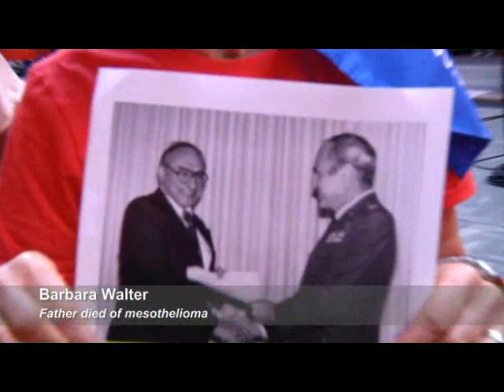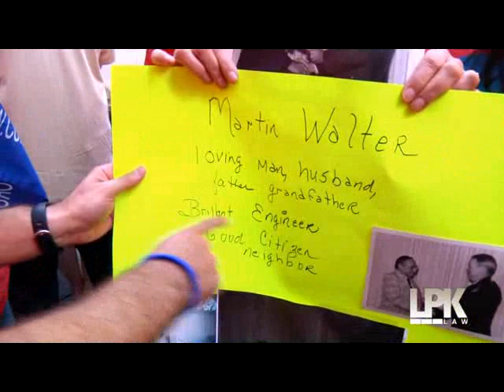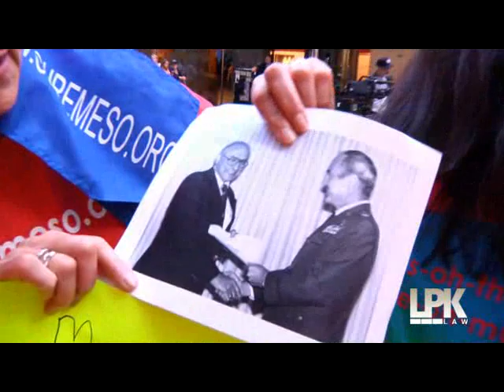Mesothelioma Awareness Day 2011 Rally at the Today Show in NYC - Short Version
A short version of the video report from 2011 Mesothelioma Awareness Day rally at the Today Show in New York City. Produced by Levy Phillips & Konigsberg LLP. For a FREE DVD with the full version of this video, including interviews with other mesothelioma survivors, family members, and activists, please call 1-800-MESO-LAW or 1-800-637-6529.

Mesothelioma lawyers ) and staff members from Levy Phillips & Konigsberg LLP joined volunteers from the Mesothelioma Applied Research Foundation ) at Rockefeller Center in New York City to commemorate National Mesothelioma Awareness Day on September 26, 2011, and to document this important event on video.

Today Show hosts Ann Curry, Lester Holt, and Al Roker greeted the mesothelioma awareness supporters and interviewed one of the activists. The group was also greeted by the Today Show's guests, including actress and former Saturday Night Live star Molly Shannon, and actress Jennifer Garner.

Levy Phillips & Konigsberg LLP is a national mesothelioma law firm which has represented workers and families affected by mesothelioma for more than 25 years and is a proud top-level supporter of the Mesothelioma Applied Research Foundation.